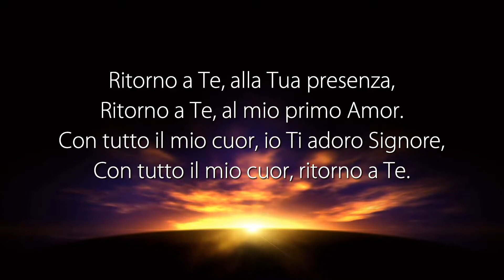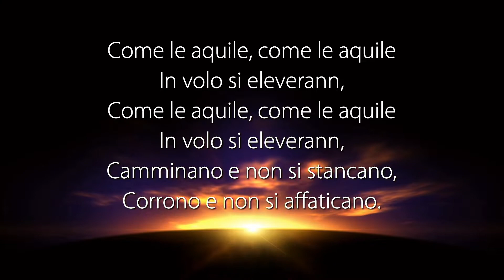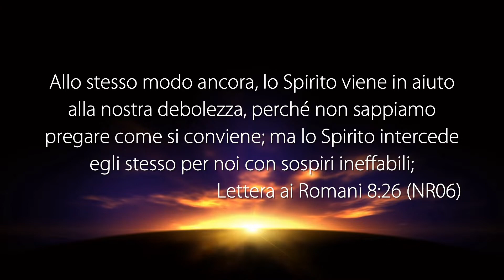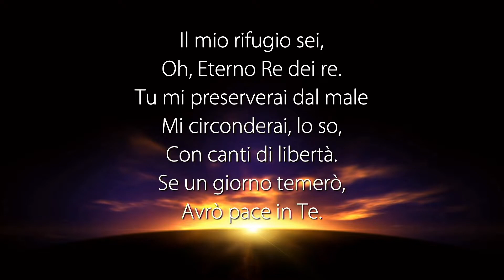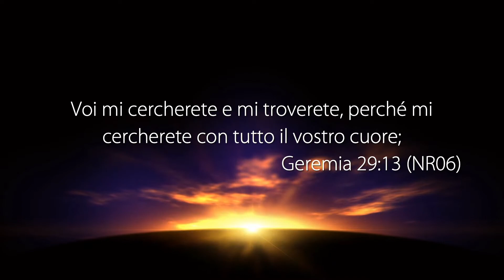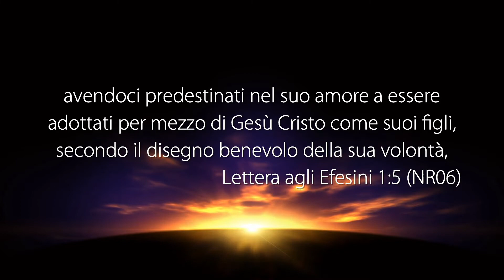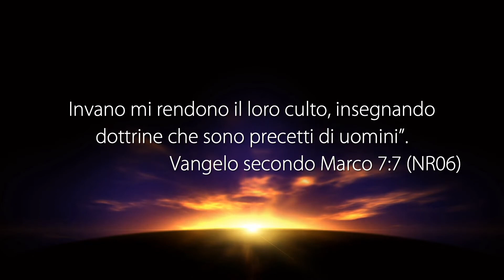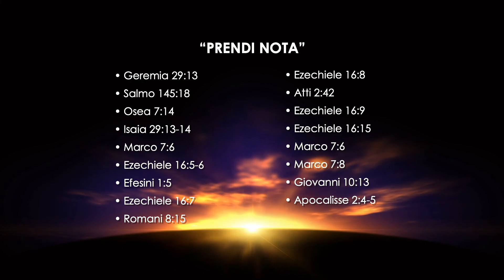La Voce del Pastore “CERCHIAMO IL SIGNORE” - 23 Novembre 2020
Riunione di culto registrato negli studi televisivi di Parole di Vita - Polla (SA) il 23 Novembre 2020

Il Messaggio di Oggi: “CERCHIAMO IL SIGNORE”

• 1 Corinzi 14: 15
• 1 Corinzi 14: 2

• Geremia 29: 13
• Salmo 145: 18
• Giovanni 4: 23-24
• Osea 7: 14
• Isaia 29: 13-14
• Marco 7: 6
• Ezechiele 16: 5-6
• Efesini 1: 5
• Ezechiele 16: 7
• Romani 8: 15
• Ezechiele 16: 8
• Atti 2: 42
• Ezechiele 16: 9-14
• Ezechiele 16: 15
• Marco 7: 6
• Marco 7: 8
• Giovanni 10: 13
• Apocalisse 2: 4-5
• Giovanni 14: 21
• Giovanni 14: 23

PUOI SEGUIRCI SU:
Digitale Terrestre DVB-T2 - Canale 245 (frequenza 55 UHF)
Satellite DVB-S2 | Hotbird 13°est, TP 9, Freq. 11.373 Mhz, FEC 3/4, Polarizzazione H, SymbolRate 27.500Ms/S